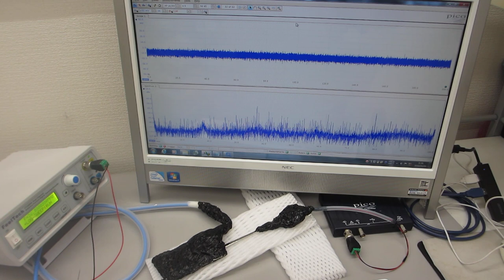超音波プローブの伝搬特性（非線形特性、応答特性、相互作用）－－ダイナミック特性を評価する技術－－（超音波システム研究所）